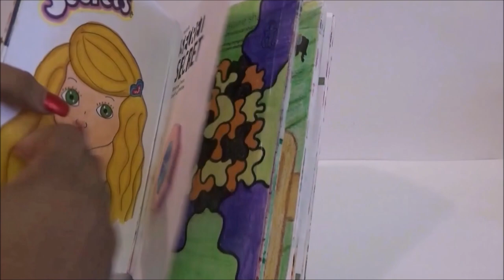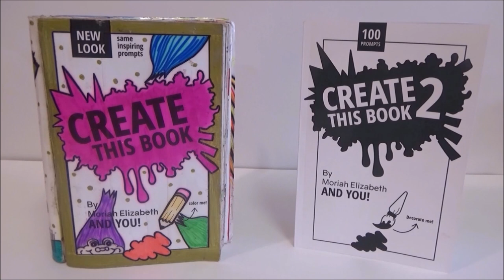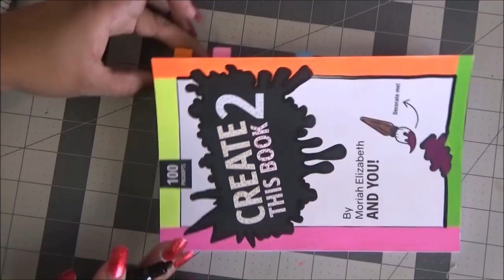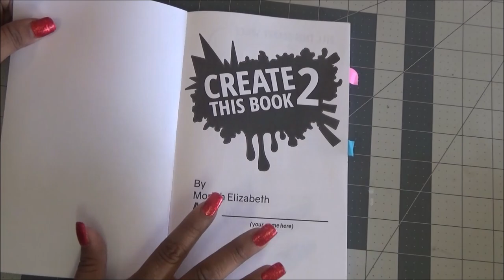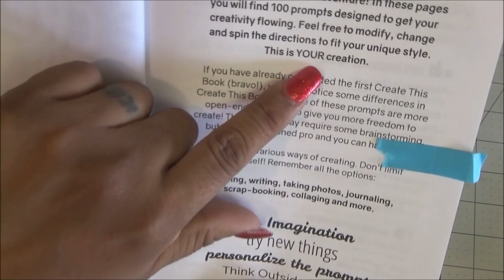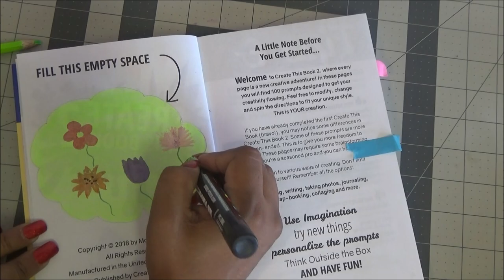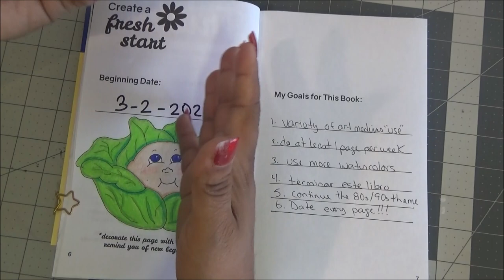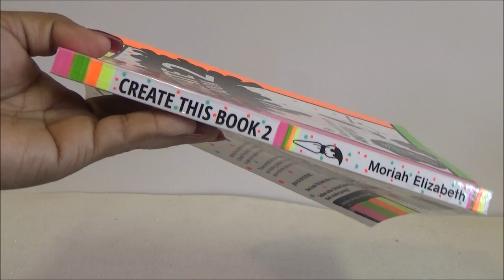Create this Book 2 : Episodio 1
MANDAME TUS CARTITAS A:
LauraTrev1
2000 S. 10st.
U.S.A